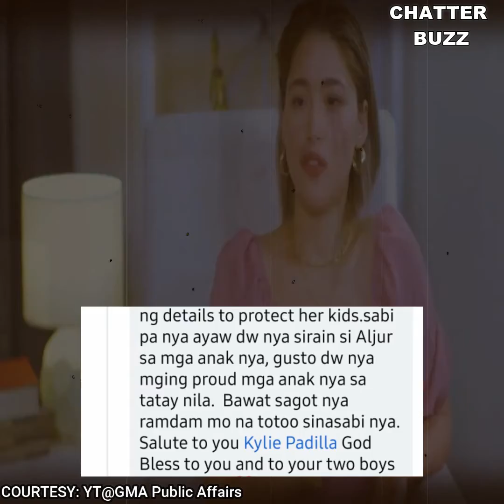Kylie Padilla, nilinaw na hindi umano siya nagloko noong nagsasama pa sila ni Aljur Abrenica!